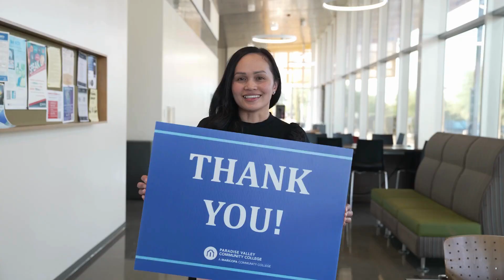Be A Student's Hero 2024 Thank You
Thank you from Paradise Valley Community students to all who contributed to Be A Student's Hero.